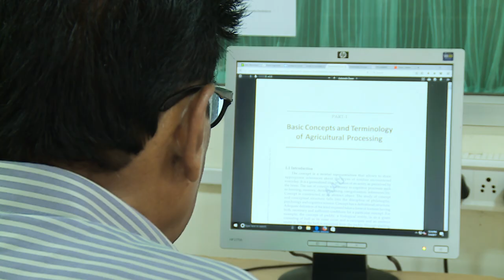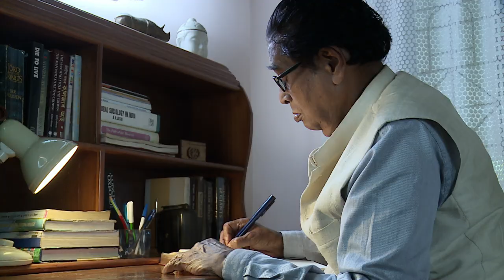Lakshmi Nandan Bora (Assamese) directed by Manju Borah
Documentary film by @SahityaAkademi on Lakshmi Nandan Bora (Assamese) directed by Manju Borah from the archives of Sahitya Akademi.